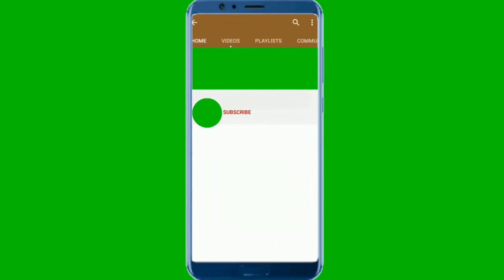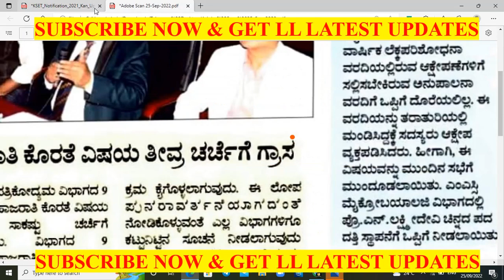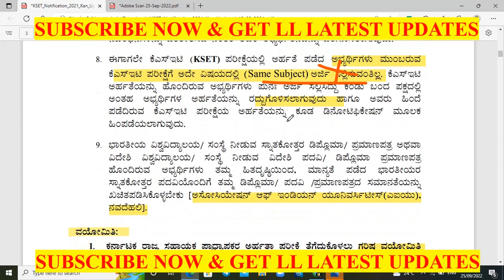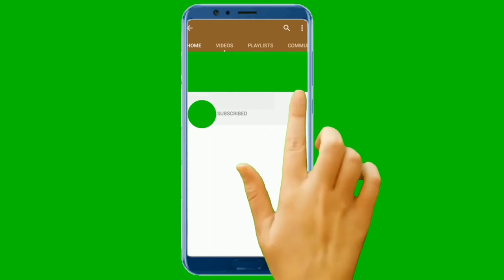KSET 2022 | ELIGIBILITIES TO WRITE KSET | AGE LIMIT | TOTAL SUBJECTS KSET CONDUCTED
INSTAGRAM👉 : RKSTUDYINFO